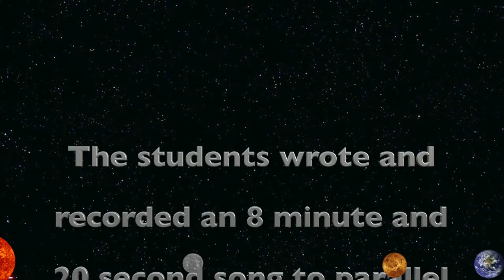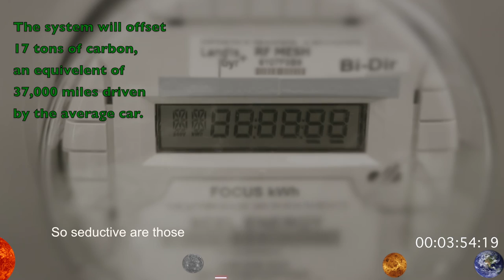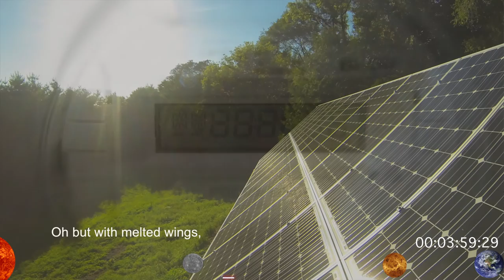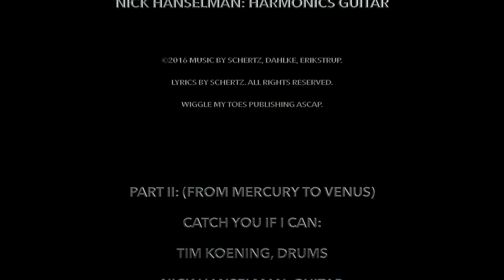The Solar Suite - The School of Music and Mayhem 100% Solar Powered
On May 16th, 2016, The School of Music and Mayhem flipped the switch and is now powered 100% by solar energy... becoming the first music school in the U.S. to be powered entirely by the sun! To commemorate the event 8 students and I wrote and recorded a song that is long... 8 minutes and 20 seconds long to be exact.

Why 8 minutes and 20 seconds?... That's the time it takes a photon to burst off the surface of the sun, travel through space, then land on the solar panels. When the song fades and you feel the warmth of the sun on your face, those are the same photons that were leaving the sun's surface at the start of the song!

The lyrics tell the story of Daedalus learning to let Icarus fly free.

More information about The School of Music and Mayhem can be found

Video production and editing (including time lapse and drone photography) by NKK Photography and Video:

to learn more about solar in Minnesota.

The Solar Suite

Part I: (from the sun to mercury)
Come Fly With Me:
Jayger Eckles, percussion
Carl Erikstrup, guitar
Andrew Dahlke, drums
Joe Schertz, vocals, guitar and bass
Nick Hanselman: harmonics guitar

Wiggle My Toes Publishing ASCAP.

Part II: (from Mercury to Venus)
Catch You If I Can:
Tim Koening, drums
Nick Hanselman, guitar
Ethan Pitzer, beat box percussion
Tori Pitzer, backing vocals

Part III: (from Venus to Earth)
The Letting Go:
Jake Kennedy, drums
Carl Erikstrup, guitar
Nick Hanselman: slide guitar
Joe Schertz, vocals, guitar, percussion, bass